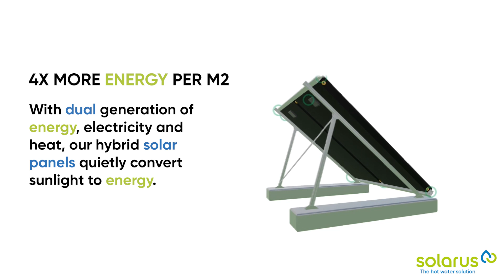The highest ROI of any renewable solution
Meet Solarus, the 100% renewable hot water solution that will not only meet all your hot water demand needs but also provide you with electricity - all from one unified solution!

The hot water solution provided by Solarus is a game-changer for businesses in which hot water is essential and needed constantly for showers, cooking, cleaning and laundry, for the production process, or for maintaining proper hygiene and sterilization.

Our all-encompassing, fully-integrated, sustainable hot water solution shows the highest CO2 savings at the lowest cost per kilowatt hour. Especially designed for businesses and organisations with a high contant water demand and limited solar collector areas.
Solarus helps these businesses towards a zero-energy bill for hot water with the latest and most innovative solar technologies that guarantee high yield, effectiveness and sustainability.